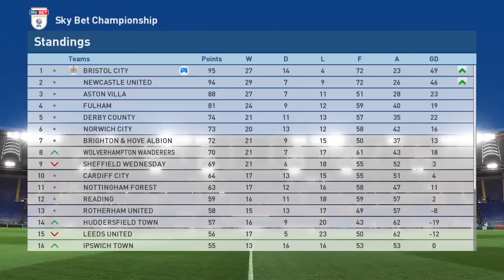PES 2017 - Master League Story Mode - S3EP24 - Still Battling | Let's Play PES 2017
Three short weeks ago everything seemed so easy, with Bristol's promotion parade all booked and the cider already beginning to flow in celebration of a historic league win.

But after a picking up only one point from the last three games, Ian Holloway's side now have a battle on their hands to guarantee automatic passage to the Premier League, let alone with the league.

So - as we recover from what should now be known as "the stream about which we do not speak of again" we need to take our eyes off the Premier League and concentrate on the next games, after being embarrassed by Burton in the last episode.

Thank you again to everyone who joined my on another enjoyable (despite everything) stream and remind you that the ongoing competition to guess my all time Master League Story Mode 5-a-side team is still running, and will do until I get bored.

It has a GK, a defensive player, two midfielders/wingers, and a striker. Three from series one and one each from series two and three. Answers in the comments!

If you haven't already and you are on Twitter, why not follow me to keep abreast (breast! haha) of all PES Story Mode news